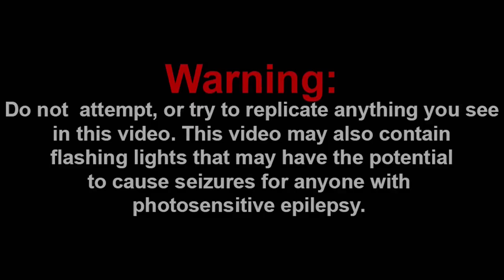MR CHEESE THE LAWYER!!! || Henry Stickmin Logic | Cartoon Animation Reaction!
Shoutout to the Channel Members:
~WylieWS
~Mason Tristan

-SMG001, 2020